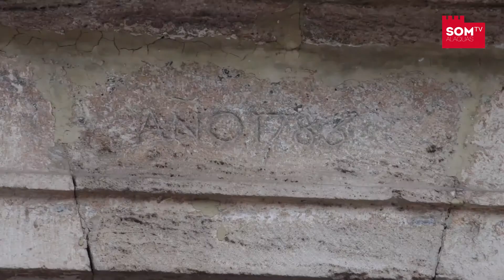Església de La Nostra Senyora de l'Assumpció i església de la Mare de Déu de l'Olivar